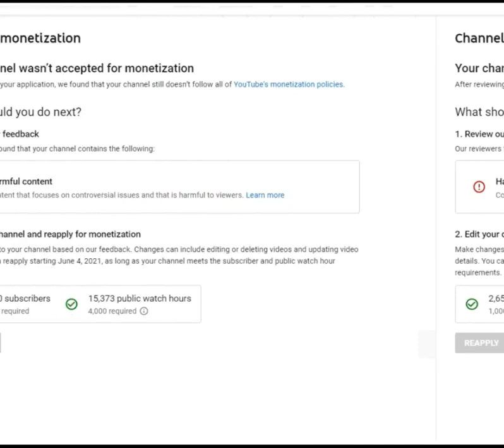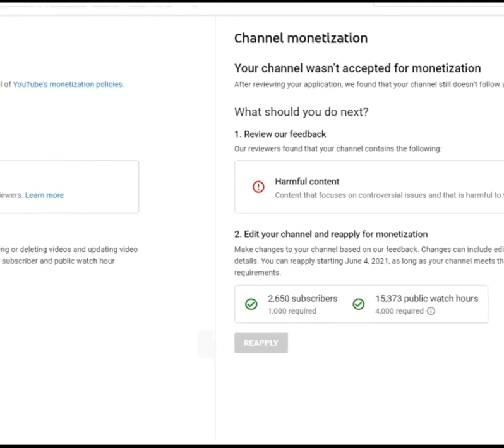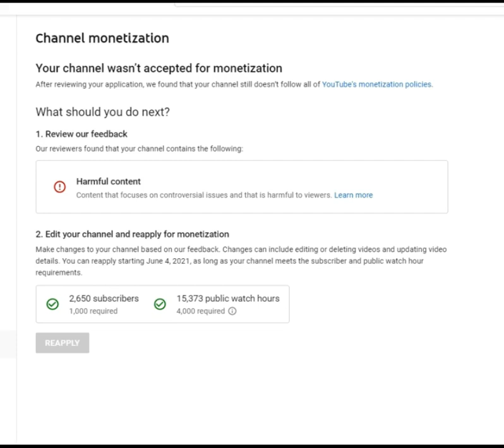Harmful To The Viewers - Amy/SAMFU